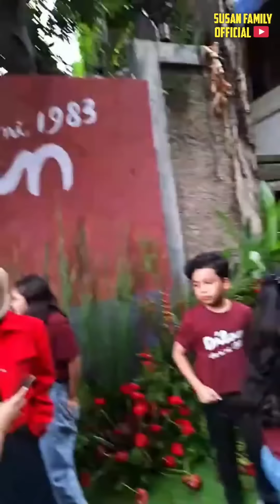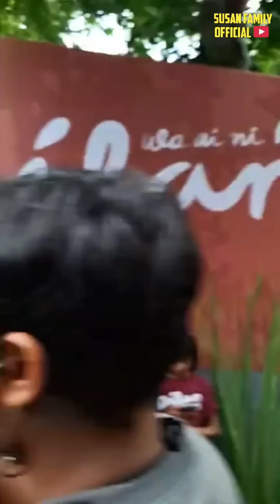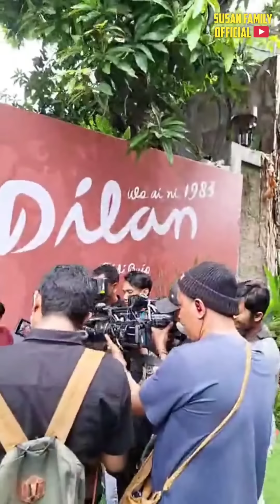FERDY SUDAH MULAI MAIN FILM, MAIN FILM DILAN